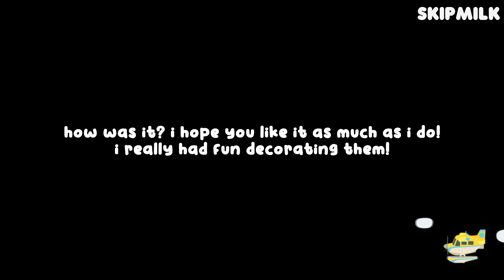Small Update + My 5 Happy Home Paradise builds! ⭐ || ACNH Animal Crossing HHP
Helloooooo! Do you still play Animal Crossing? 😊
I'm on other social media sites as well 🌸 Click here 🔻

It will motivate me to do more 😊

Stay cool! 🥛